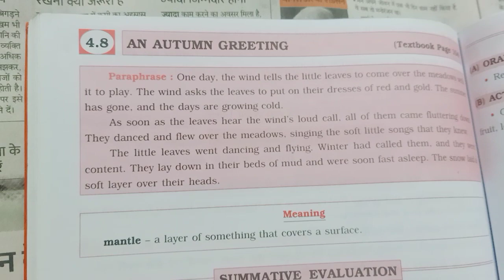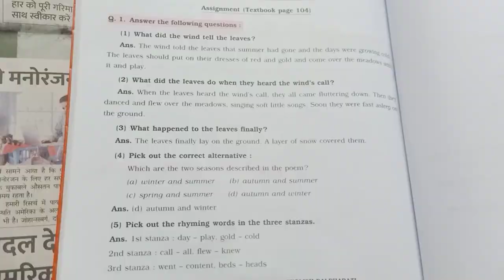class 6 English lesson 4.8 An Autumn Greeting question and answers in workbook Maharashtra board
class 6 MAHARASHTRA BOARD
class 6 MAHARASHTRA
Don't anautumngreeting